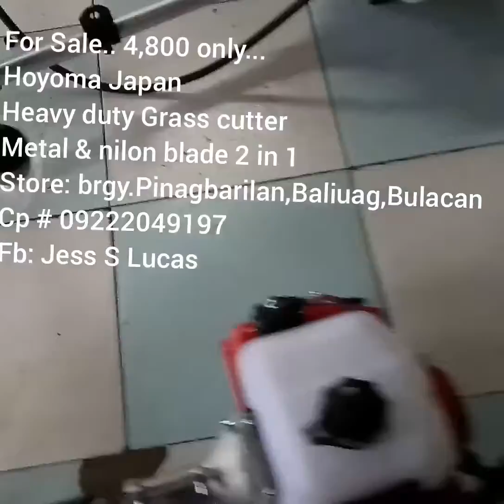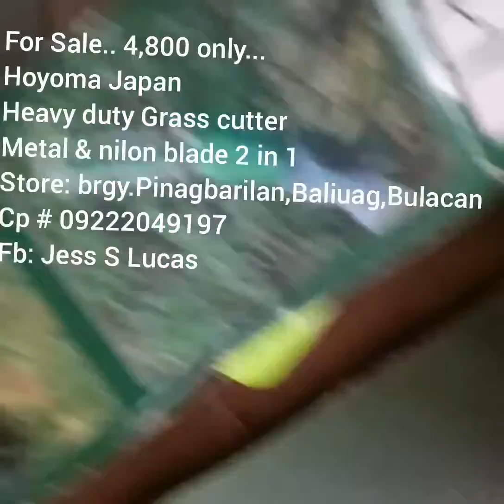Grass cutter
For Sale..
Hoyoma Japan CG411 2 Stroke 2 in 1 Metal & Nilon blade
Heavy Duty Grass cutter 4800 only...

Hoyoma Japan TD40 2 Stroke  in 1 Metal & Nilon blade
Heavy Duty Grass cutter 5800 only...

Hoyoma Japan 4 Stroke Stroke 2 in 1 Metal & Nilon blade
Heavy duty Grass cutter - 7500 only..

store: brgy.Tarcan,Baliuag,Bulacan
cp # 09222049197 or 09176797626